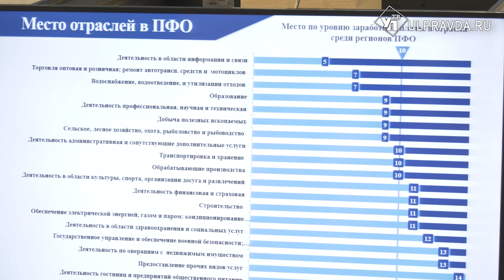От общепита до оборонки. Кто хорошо зарабатывает в Ульяновске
Поддержка федерального центра и тенденции в экономике. В Ульяновской области во многих сферах выросли зарплаты. Министры рассказали, за счёт чего прибавилось жалование ульяновцев. Кому платят больше всего – узнаете в нашем материале.